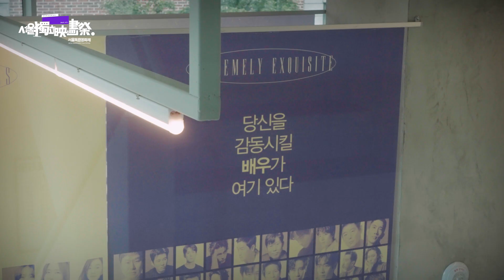[서울독립영화제2022] '배우프로젝트 - 60초 독백 페스티벌' 권해효 배우 홍보영상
서울독립영화제2022 배우프로젝트 – 60초 독백 페스티벌
SIFF2022 ACTORS PROJECT

“영감을 줄 당신의 연기를 기다립니다!”